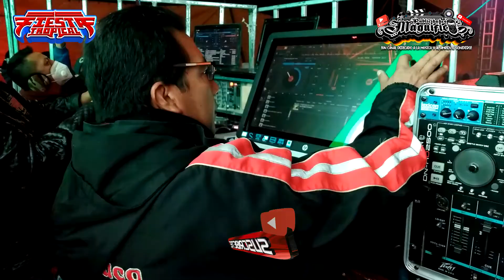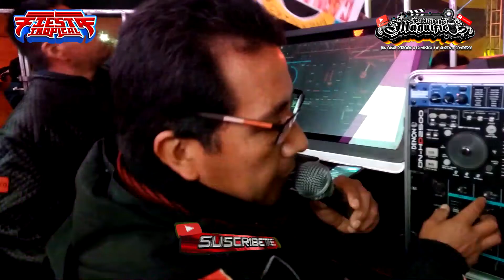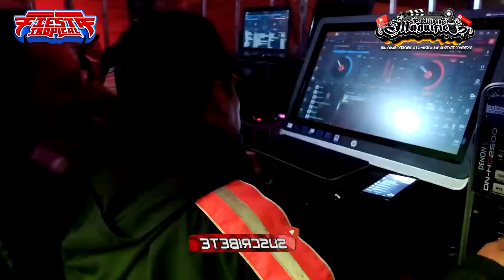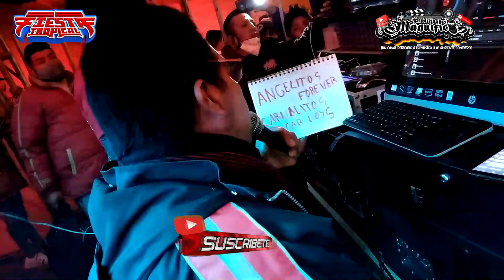🤩SONIDO FIESTA TROPICAL EL QUE MARCA LA DIFERENCIA EN TOLUCA LA CUMBIA DEL TREN 2022🤩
📻📻🎵🎵EL SONIDO MAS IMPACTANTE DE TOLUCA FIESTA TROPICAL PRESENTA UNA CUMBIA DEL TREN 2022 📻📻🎵🎵

DISEÑO Y PUBLICIDADES EL MAGNIFICO